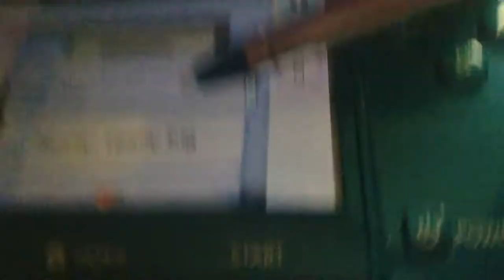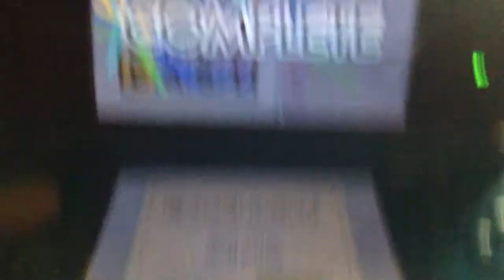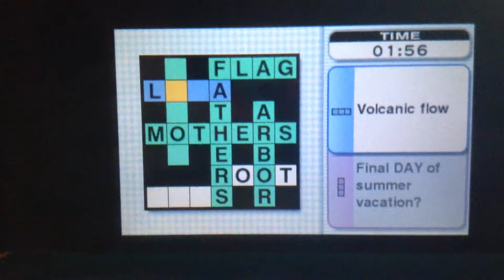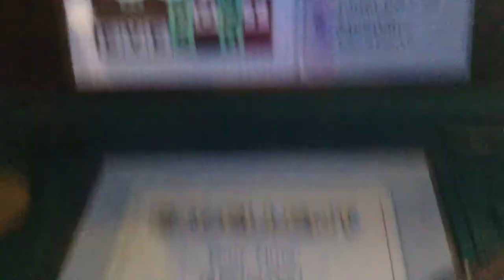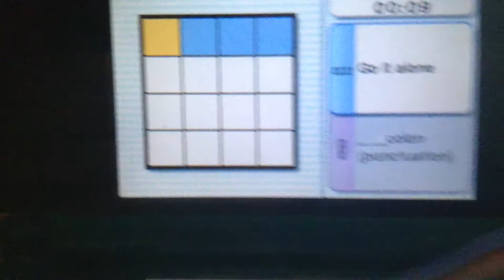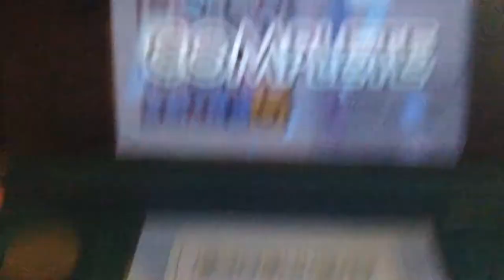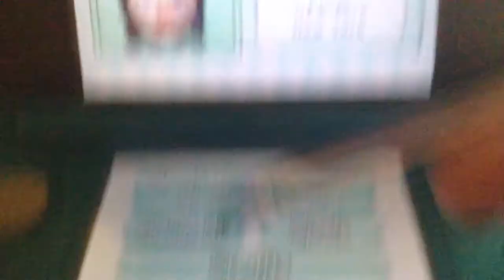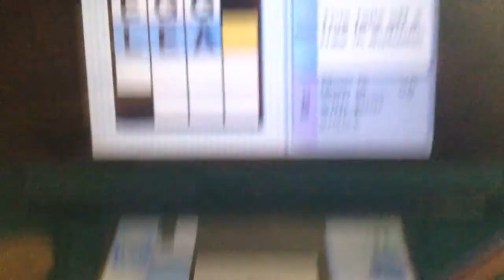Playing "Crosswords Plus" Part 1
Just got this game. So I decided to play it and record.